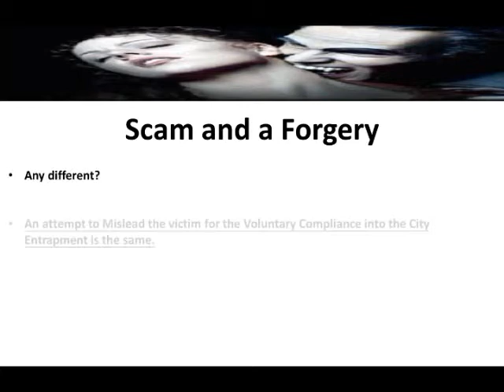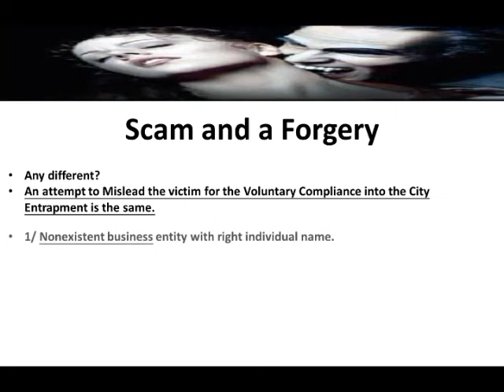City redefine Landlord.avi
City redefine Landlord
This money is Big Big

City of Monterery Park misapply law to rip off people (small landlord).  detail info see below

Licenses Required for Some Businesses
Not all businesses must apply for licenses to operate in unincorporated areas of the County. Generally, a business is required to be licensed if it is subject to County health or safety regulations.